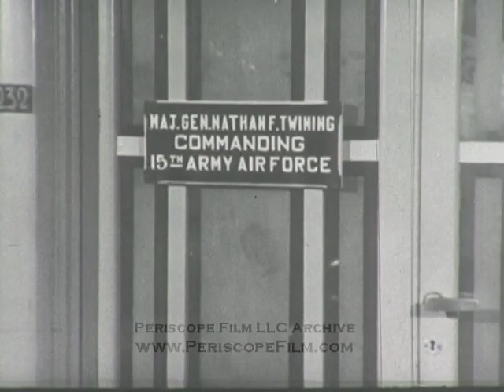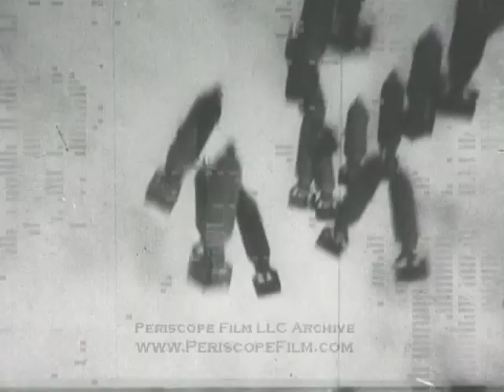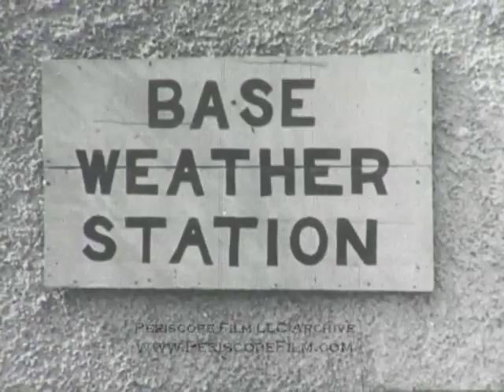FIFTEENTH AIR FORCE RAIDS PLOIESTI OIL FIELDS AIR SEIGE 3445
A film portrait of the 15th Air Force in Action, AIR SEIGE vividly recounts the air raids on the Ploiesti oil fields as part of Operation Tidal Wave.  The film is narrated by then-actor and later President of the United States, Ronald Reagan.  Tidal Wave was an air attack by bombers of the United States Army Air Forces (USAAF) based in Libya on nine oil refineries around Ploiești, Romania in 1943. It was a strategic bombing mission and part of the "oil campaign" to deny petroleum-based fuel to the Axis. Post-war analysis indicated that the mission resulted in "no curtailment of overall product output", and so was unsuccessful.  This mission was one of the costliest for the USAAF in the European Theater, with 53 aircraft and 660 aircrewmen lost. It was the worst loss ever suffered by the USAAF on a single mission, and its date was later referred to as "Black Sunday". Five Medals of Honor and numerous Distinguished Service Crosses were awarded to Operation Tidal Wave crew members.  This film is part of the Periscope Film LLC archive, one of the largest historic military, transportation, and aviation stock footage collections in the USA.